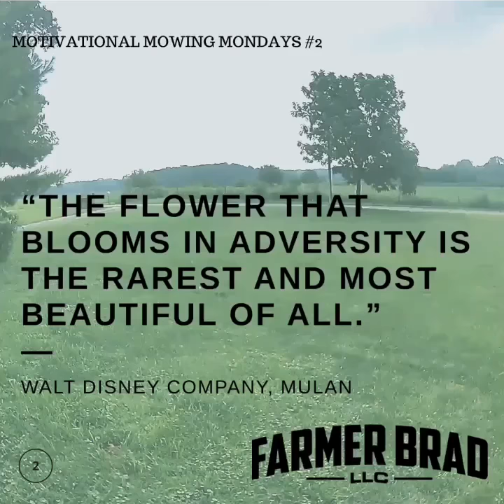Motivational Mowing Mondays- #2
VIDEO EQUIPMENT WE USE:
Action Camera / GoPro Hero2